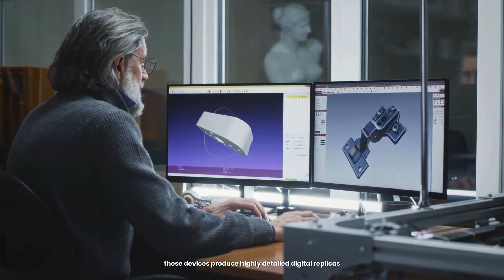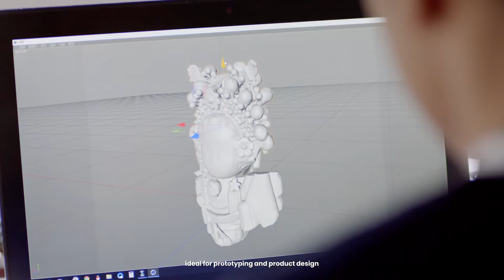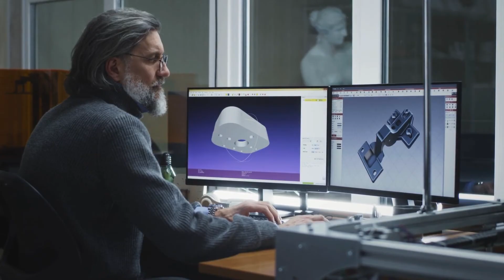Top 5 3D Scanners of 2024 | The Future of 3D Scanning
Explore the Top 5 3D Scanners of 2024 that are revolutionizing the way we capture and digitize the physical world. From the portable Creaform Go!SCAN SPARK to the powerful Creality CR Scan 01, these 3D scanners use advanced laser and structured light technology to deliver unmatched precision. Whether you’re in industrial design, archaeology, or just a hobbyist, these devices offer unparalleled capabilities for 3D modeling and reverse engineering. Watch the video to discover which 3D scanner fits your needs and how these cutting-edge tools can elevate your work to new heights.